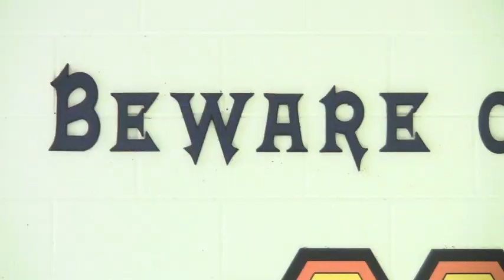Best Harlem Shake Video: Hillside High School, Durham NC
Hillside high school students perform their version of the Harlem shake video. Durham, NC